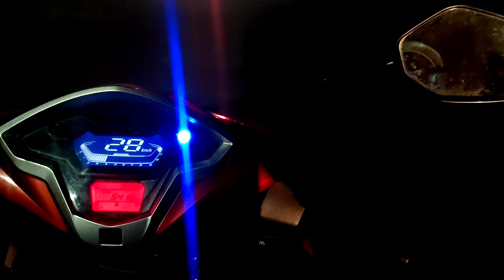Bada Tajbagh Baba Tajuddin Birthday | Tajbahg Nagpur | vishnu jaiswal vlog | Bada Tajbag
aaj ke vlog me aap sabhi ko baba tajuddin ka birthday wal video soot kiya hai wo aapke samne hai jisme humne jayda se jayda sabhi jagah ko cover karne ki kosis kiya hai and aap sabhi bhi yaha par visit kar sakte hai 27/01/2022
Bada Tajbag Nagpur

search quary

bada tajbagh nagpur
bada tajbag
bada tajbagh
bada tajbagh nagpur pin code
bada tajbagh nagpur address
bada tajbag road nagpur
bada tajbag road
bada tajbag address
bada tajbag nagpur
nagpur ka bada tajbag
information about bada tajbag
pin code of bada tajbag nagpur
bada tajbag in nagpur
bada tajbag nagpur road
umred road bada tajbag nagpur
where is bada tajbag
taj bagh nagpur
taj bagh nagpur photos
taj bagh nagpur opening time
taj bagh nagpur directions
taj bagh nagpur address
taj bagh nagpur map